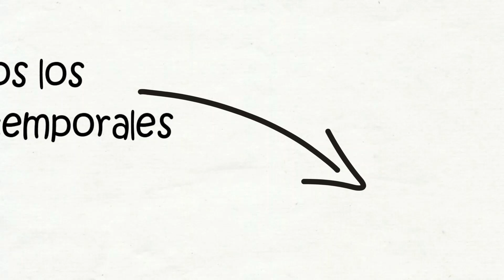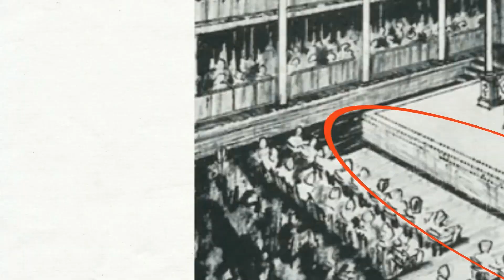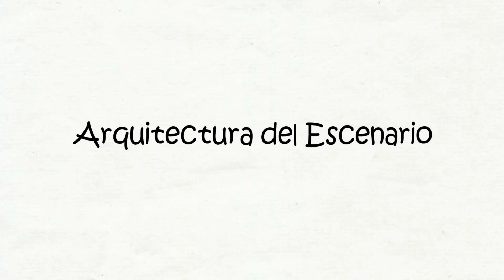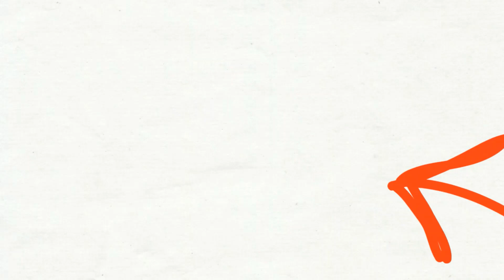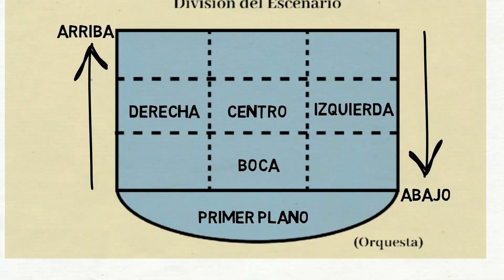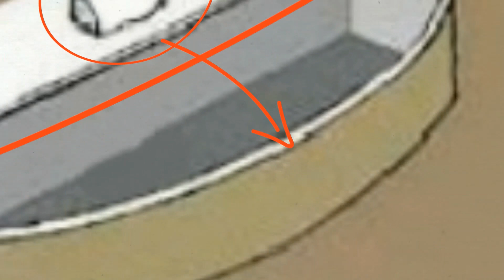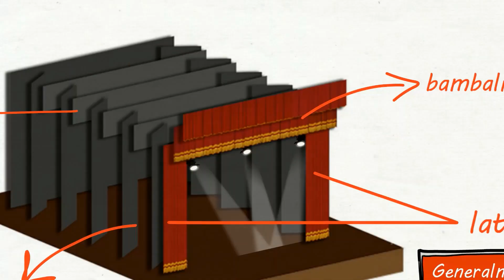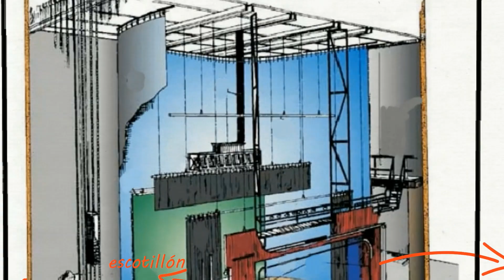El Teatro de Proscenio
Video Documental sobre el Teatro de Proscenio realizado por las estudiantes Keren Pitty, Milagros Quiros y Kettys Reyes del énfasis en Ballet Clásico en la Materia Técnica de Notación y Diseño de Patrones Escénicos 270a Dictado en el Primer Semestre de 2020 dictado por la Profesora Julia Olivella en la Carrera de Licenciatura en Bellas Artes con Especializacion en Danzas de la Facultad de Bellas Artes de la Universidad de Panamá.